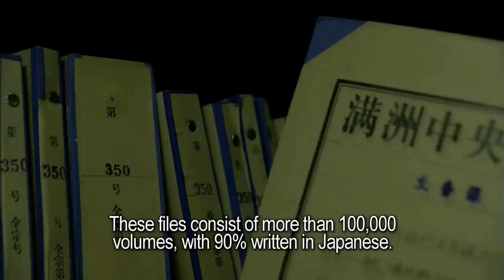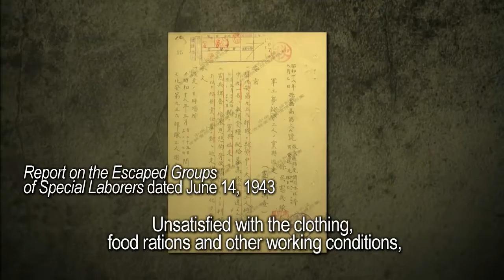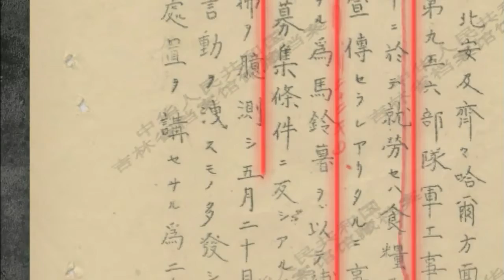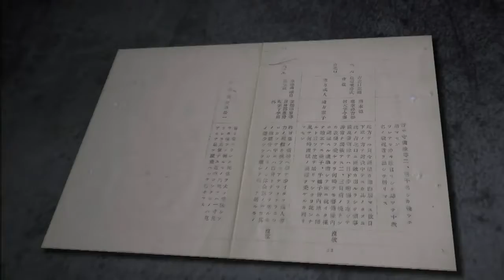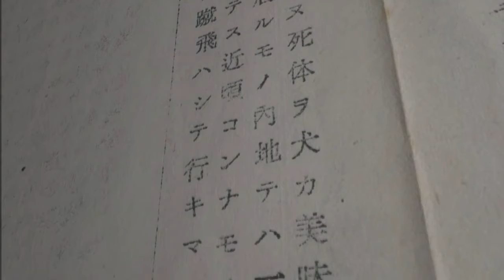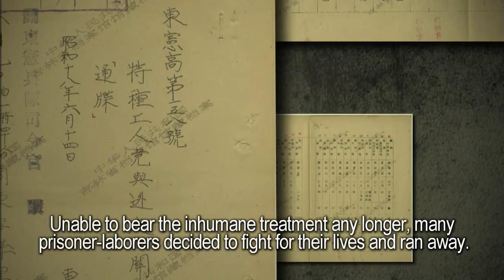2 Enslaved Labor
Consisting of 9 short videos, this documentary series exposes the heinous crimes committed by the Japanese army in China following an objective presentation of some uncovered Japanese military archives now kept in Jilin Provincial Archives.